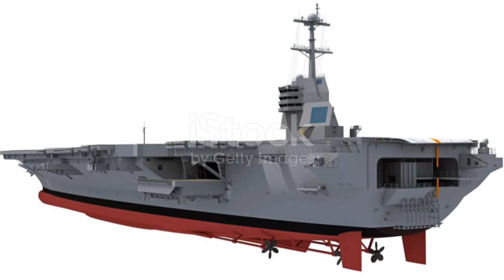US Testing its New Gigantic $13 Billion Aircraft Carrier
The U.S. Navy is pushing the boundaries of naval warfare with the testing of its newest aircraft carrier, a monumental $13 billion vessel that represents the future of military technology and defense. Designed to enhance the United States' naval dominance, this colossal ship is equipped with advanced technology, cutting-edge defense systems, and a new layout that maximizes efficiency and operational capability. With its unprecedented size and powerful capabilities, the aircraft carrier is set to be a game-changer in global military strategy, showcasing the immense power and ingenuity behind the U.S. military's latest maritime innovation.